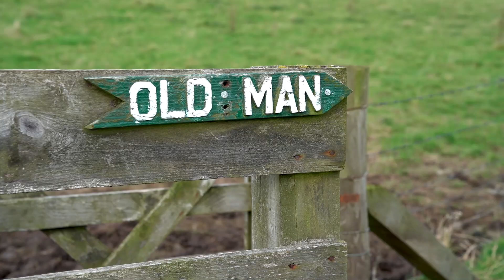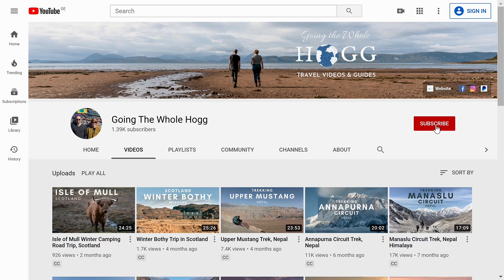WILD SCOTLAND | Beyond the NC500 (1 month camping, bothying & hiking in the Highlands & Islands)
➤ Best NC500 Side Trips, Island Add-Ons & Extended Itineraries

➤ ENQUIRE ABOUT WORKING WITH US OR A BESPOKE SCOTLAND ITINERARY CONSULTATION

Watch the behind the scenes version of our Wild Scotland road trip on our Instagram stories

In September 2019 we borrowed my mum and dad's car, chucked our camping gear in the back, and set off for a month of exploring the Scottish Highlands & Islands.  We didn't have much of a plan, other than to visit some places we'd never been before and spend as much time outdoors as possible, camping or bothying every night.

Our route was loosely based on the North Coast 500, with plenty of side trips and detours along the way. We started on the west coast around Arisaig and the Isle of Rum, then headed east to the Orkney Isles, along the very north coast to Cape Wrath, then back down the west all the way to Skye.

We've covered a lot of the places featured in this video in our accompanying travel guides (linked at the top of this). These include detailed route maps, plus map downloads so you can use them offline.

Intro 00:00
Guirdil Bothy Isle of Rum 01:10
Kinloch Bay Isle of Rum 03:09
Coastline between Arisaig and Morar 03:44
Dornoch Beach 04:04
Noss Head Lighthouse 04:17
Ferry Gills Bay to St Margaret’s Hope (Orkney) 04:21
Wheems Organic Farm Campsite 04:29
Churchhill Barriers and The Gloup (mainland Orkney) 04:34
Rackwick Bay and Burnmouth Bothy, Hoy (Orkney Isles) 05:25
Old Man of Hoy 06:00
Rackwick Bay and Burnmouth Bothy, Hoy (Orkney Isles) 07:43
Sanday (Orkney Isles) 08:23
Skinnet Bay 09:58
Coldbackie Beach 10:34
Talmine Bay 10:46
Kyle of Tongue 11:00
Drive Kyle of Tongue to Smoo Cave 11:03
Smoo Cave 11:15
Cape Wrath and Kearvaig Bothy 11:58
Sandwood Bay 13:26
Driving around Assynt 14:40
Achmelvich Beach 14:49 - 15:30
Driving between Assynt and Lochinver 15:30 - 15:35
Ardvreck Castle 15:35 - 15:39
Hike to and overnight at Suileag Bothy 15:39 - 16:06
Suilven Hike and Summit Camp 16:06 - 18:12
Stac Pollaidh Hike 18:12 - 18:57
Wild Camp Achnahaird Beach 18:57 - 20:09
Firemore Beach 20:09 - 20:35
Badachro Inn 20:35 - 20:38
Corrieshalloch Gorge 20:38 - 20:42
Applecross 20:42 - 21:00
Bealach na Ba 21:00 - 21:54
Old Man of Storr, Isle of Skye 21:54 - 22:11
The Quiraing, Isle of Skye 22:11 - 22:47
Kilt Rock and Mealt Falls, Isle of Skye 22:47 - 22:53
Wild Camp near Rubha Hunish, Isle of Skye 22:53 - 23:20
Video Explanation  23:20 - 26:28

OUR KIT USED IN THIS VIDEO ➤
Main Lens
Second Lens
Third Lens

Some of these links are affiliate links which means that if you purchase a product or service via these links, we may earn a small commission at no extra cost to you. This helps offset the cost of running our blog and creating videos. We greatly appreciate your support!